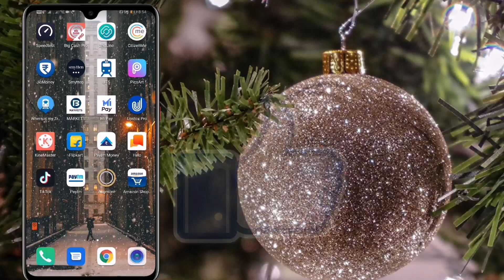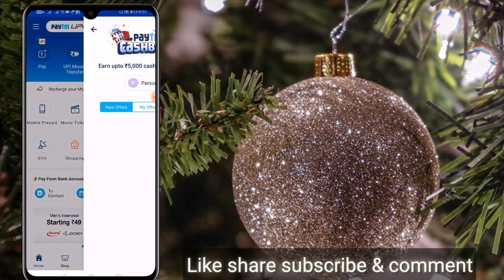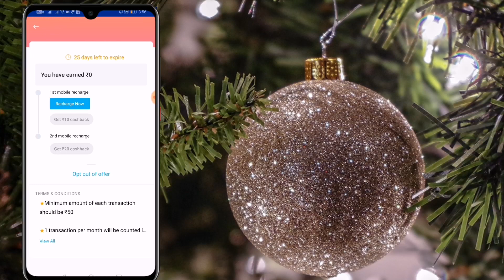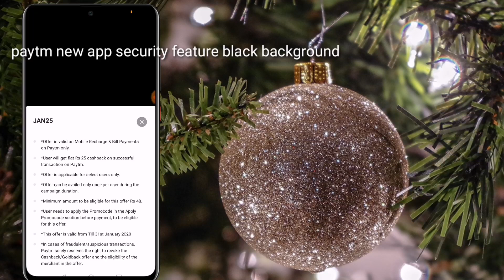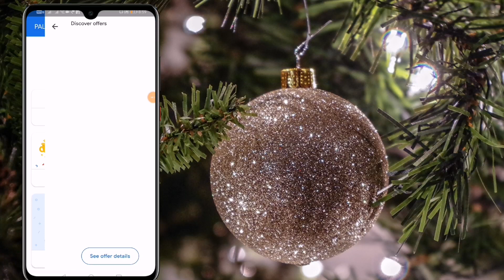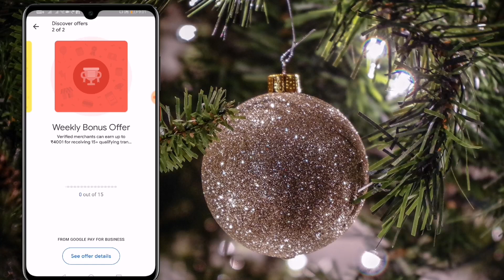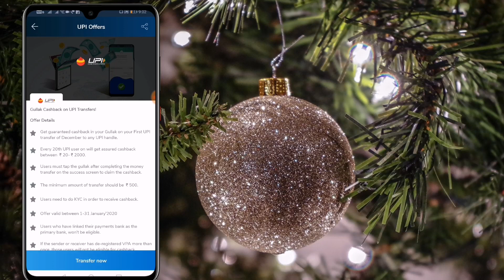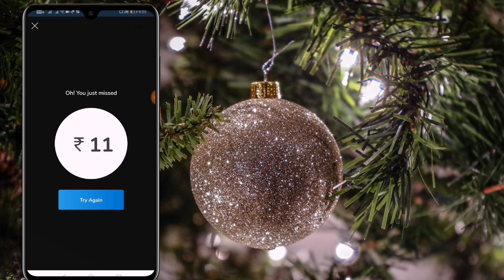Paytm 4 new Recharge Promocode 50 pe 45 Cashback | Google Pay Business Bad news | Mobikwik new upi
Paytm 4 new Recharge Promocode with 2 pe 30 offer.
Google Pay merchant update.
Mobikwik new upi offer.

Paytm 4 new Recharge Promocode 50 pe 45 Cashback.
Google Pay Business Bad news .
Mobikwik new upi.